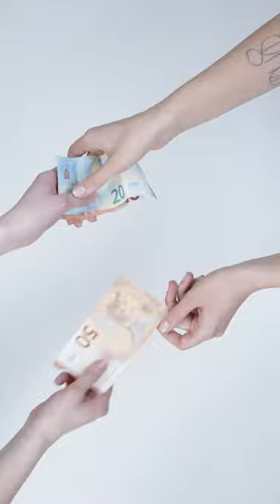(RFV)Money Changing Hands- Free Stock Video Footage Royalty Free Video -Full HD - Free Download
These clips are royalty-free and were downloaded Creative Commons. Free for commercial use.
Just Download The video From The Above Link And Feel Free To Use Them In Your Videos.